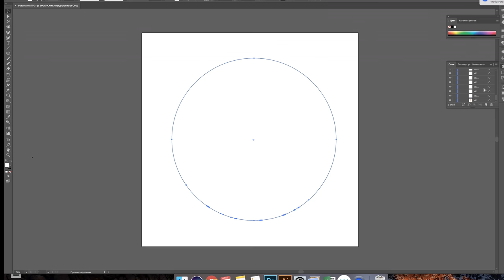Portrait draw in adobe illustrator.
Portrait draw in adobe illustrator. Artist by Tasha Di